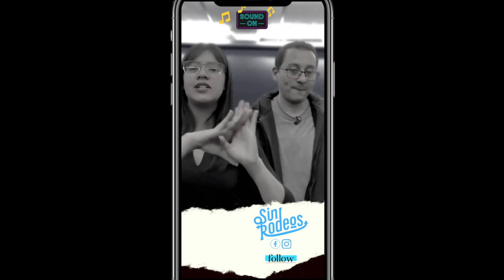SIN RODEOS 🧶 - ME GUSTA LA MÚSICA... 🎵🎶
[EN VIVO] 🔴 SinRodeos 🧶

ME GUSTA LA MÚSICA... 🎵🎶

¿La música es mala 👁️‍🗨️?

Vamos a cantar... Digo hablar: ¡SIN RODEOS 🗣️📣!

Está melodía estruendosa del debate solo en la FranjaJuvenilUR 😎.